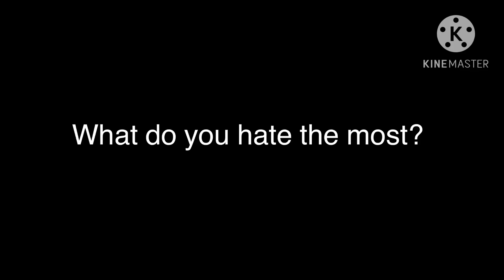Question for everyone #27